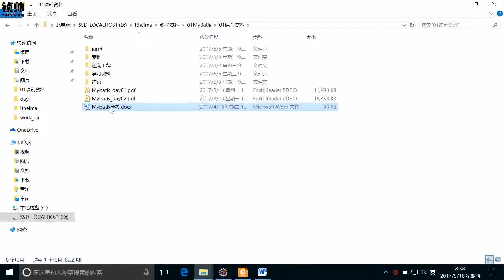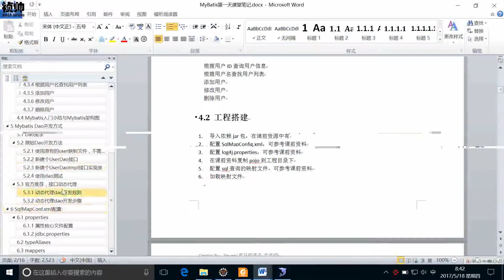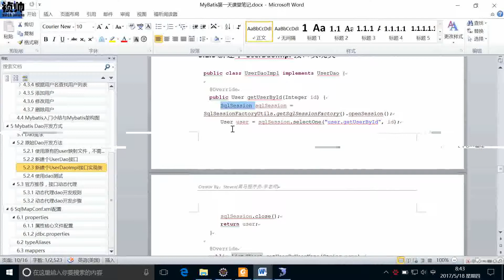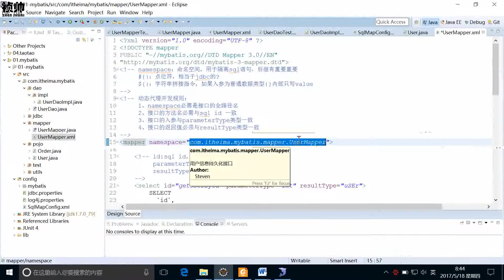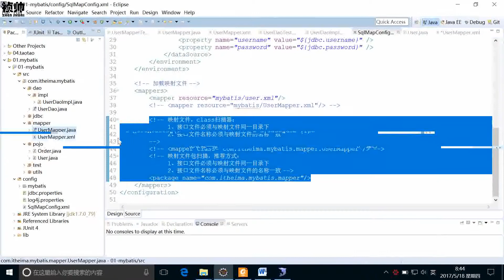8-01昨天内容回顾